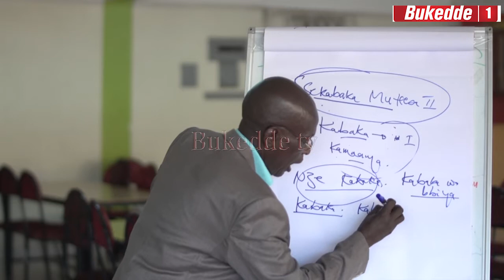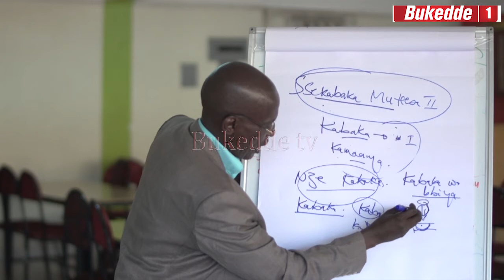Yiga Oluganda-Ensibuko y'ekigambo 'Kabaka'